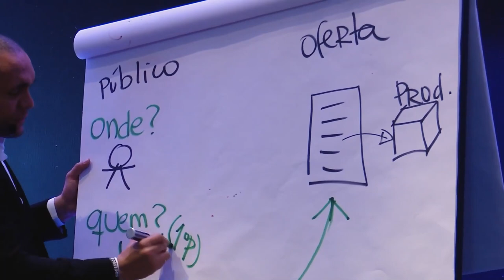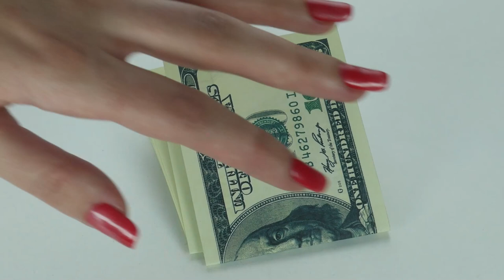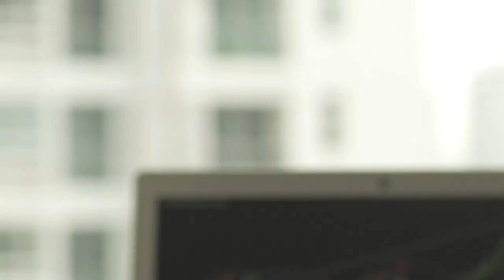NÃO SEI VENDER MEUS SERVIÇOS DE PROFISSIONAL LIBERAL